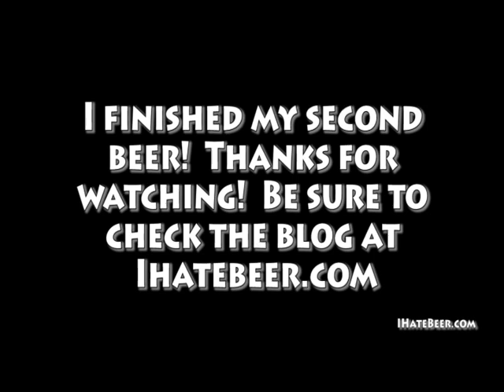Ihatebeer.com tastes Ebenezer Ale and plays Settlers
We taste Bridgeport Brewing Company's Ebenezer Ale.  Then we play Settlers of Catan.